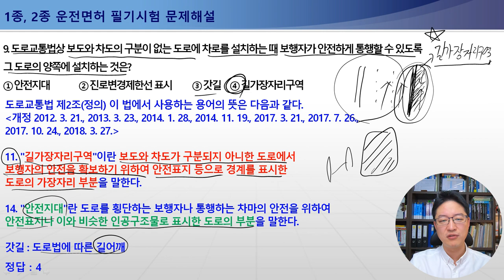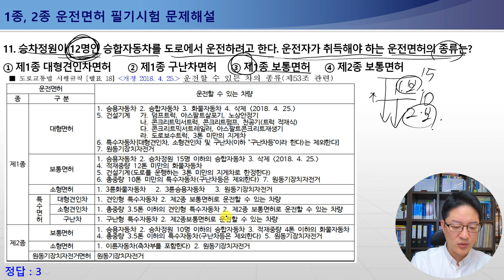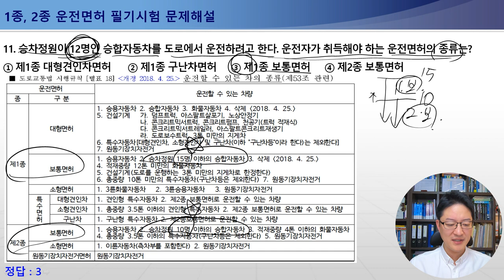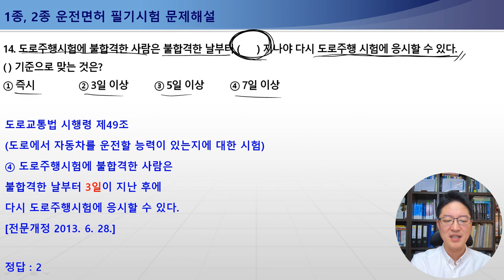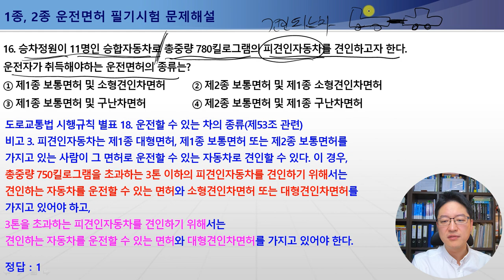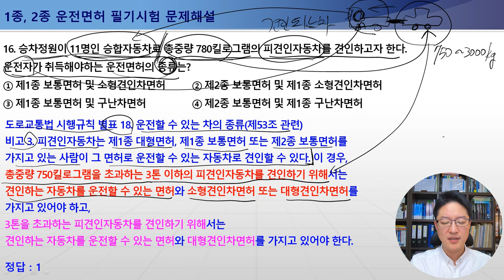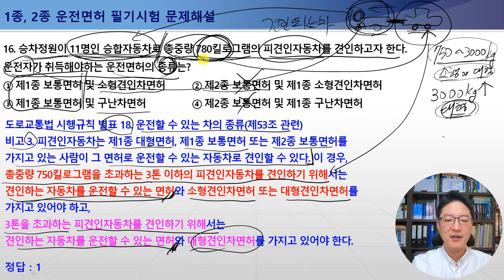8-16번 운전면허로운전할수있는차,길가장자리구역,2종보통면허응시조건,대형면허응시조건,1종보통면허필기시험,2종보통면허필기시험,1종대형,특수면허필기시험[운전면허필기시험문제해설]